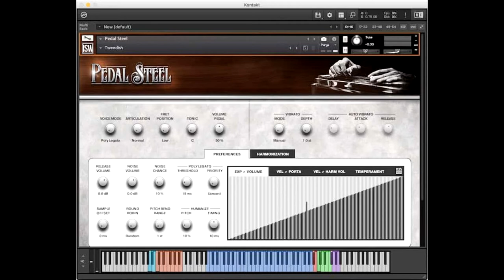Sampled Pedal Steel and Fiddle on Keys - 16 bar short demo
I have played keys all my life and while I had developed some decent technique to emulate other instruments on keyboard, such as sax, horns, strings, guitar, etc., it was always a challenge to emulate the fiddle and pedal steel guitar due to the unavailability of good quality sampled reproductions of the instrument's sounds. Technology advancement in recent years has brought vast improvement with the sampled emulation of those two instruments. I am presently using the Pedal Steel by Impact Soundworks and  the Joshua Bell Violin by Embertone.